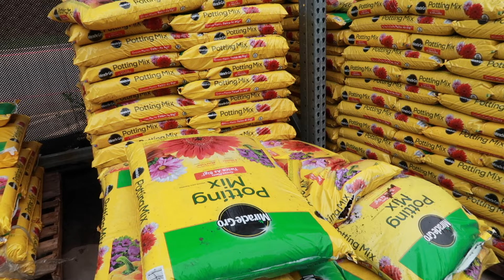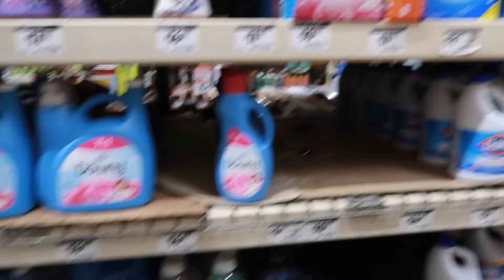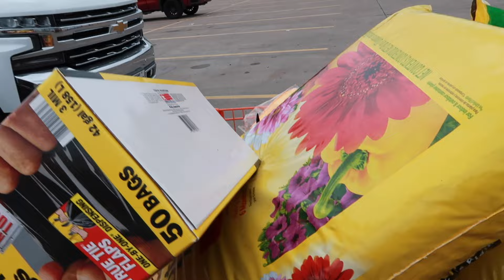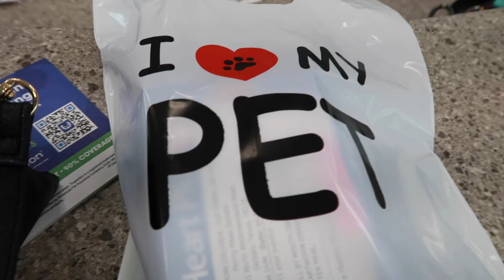QUE HERMOSAS NUESTRAS FLORES EL GUS CORTANDO RAMAS..🌴🌸NANCY SANTOS VLOGS